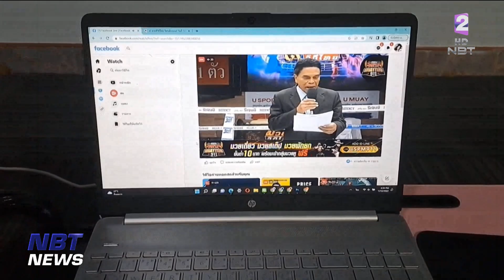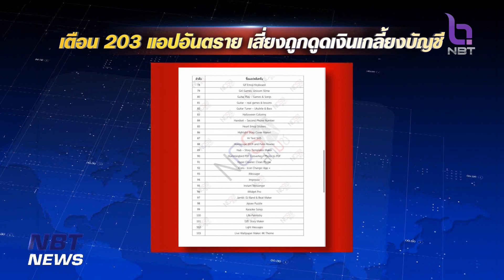เสนอแนวคิดให้การพนันบางอย่างเป็นเรื่องถูกกฎหมาย ข่าวเช้า วันที่ 22 มกราคม 2566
รัฐมนตรีว่าการกระทรวงดิจิทัลเพื่อเศรษฐกิจและสังคม เสนอแนวคิดที่จะทำให้การพนันบางอย่างเป็นเรื่องถูกกฎหมาย เพื่อแก้ปัญหาการพนันออนไลน์